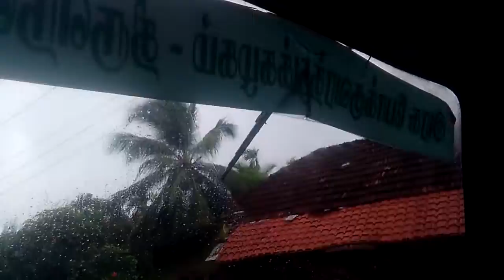Aarukaani - Marthandam 311M TNSTC bus cabin ride journey part 3.